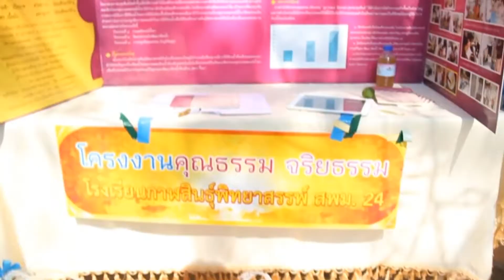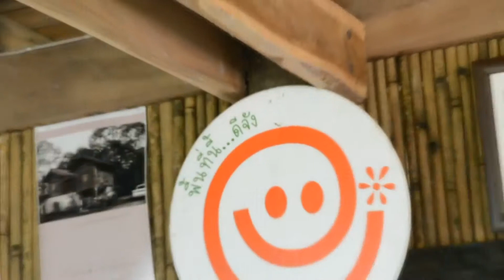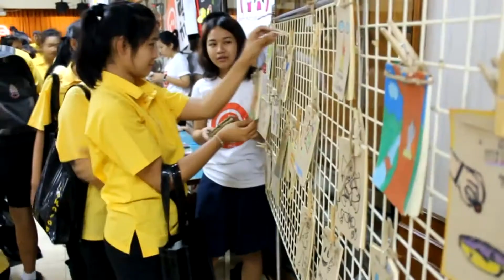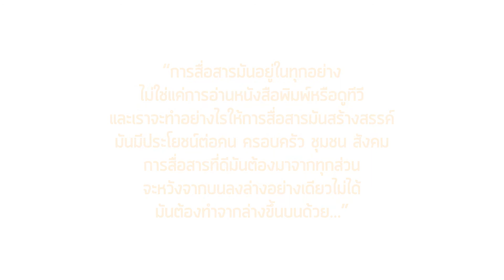พื้นที่ INS